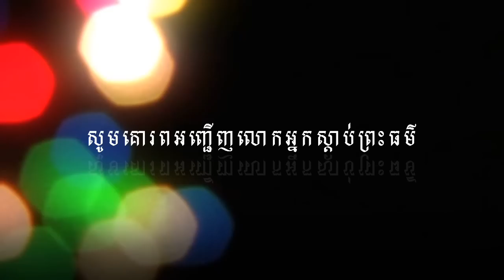មនុស្សស្លាប់ហើយកើតវិញ - ប៊ុត សាវង្ស​ - Buth Savong new - Khmer Dhamma Talk - Buddhism Video